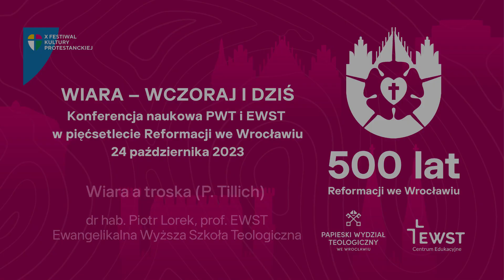Wiara a troska (P. Tillich) – dr hab. Piotr Lorek, prof. EWST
Wykład: Wiara a troska (P. Tillich) – dr hab. Piotr Lorek, prof. EWST
(Ewangelikalna Wyższa Szkoła Teologiczna).

Wykład odbył się w ramach konferencji naukowej "Wiara - wczoraj i dziś", zorganizowanej przez Papieski Wydział Teologiczny  i Ewangelikalną Wyższą Szkołę Teologiczną w pięćsetlecie Reformacji we Wrocławiu. Konferencja stanowiła część X Festiwalu Kultury Protestanckiej.